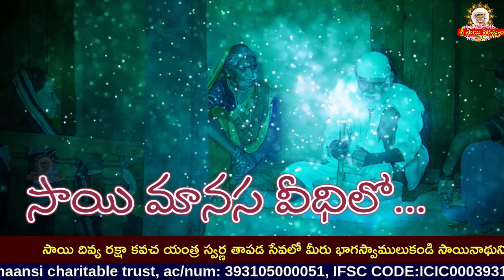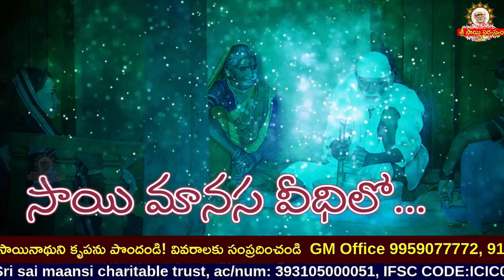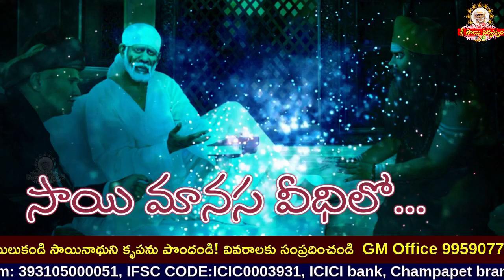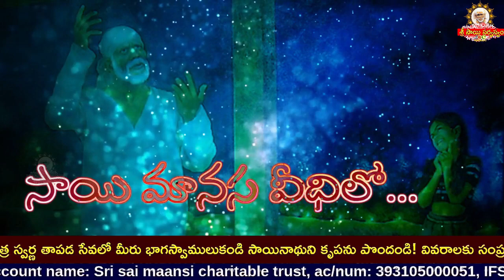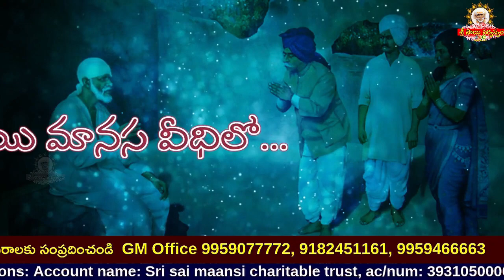Sai Manasa Vedhilo - 1013 I Shiridi Sai baba Life Story I సాయి మానస వీధిలో Sai Manasa Veedhilo today